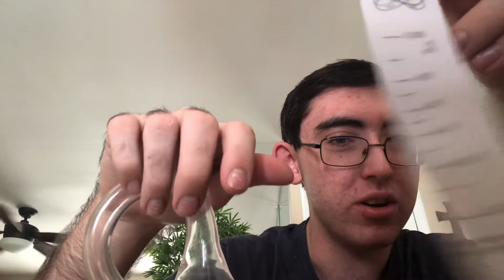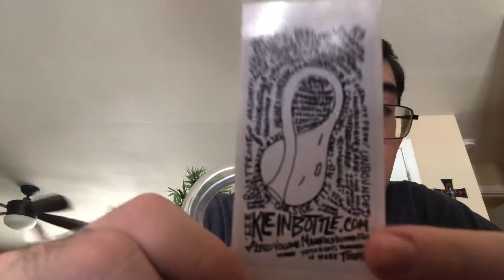Properties of the Klein bottle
Thank you Cliff Stoll and Cousin Cindy & Kyle !